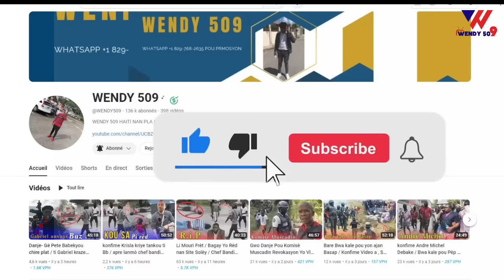Konfime Vitelom anvayi Petion Ville Video / bwa kale nan meyòt // Babecue sakaje Delma 19